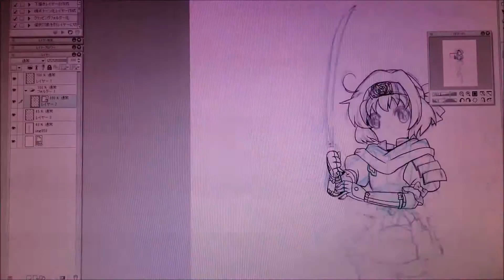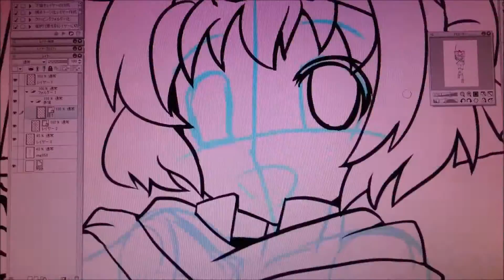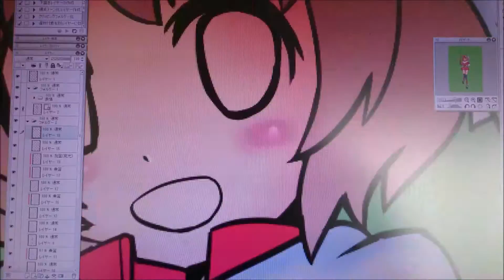赤備えめっとこさんメイキング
めっとこさんのコラボイラストを描かせていただきました。
ご協力、感謝いたします。

士業娘（しぎょうむすめ）様
楽曲
たてごと／からだにやさしいP
「荊の道（いばらのみち）」